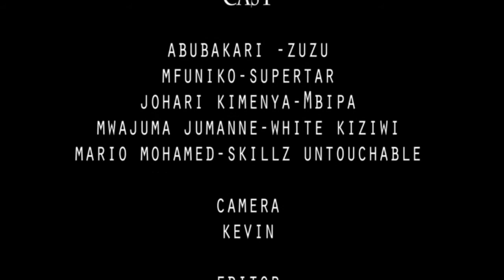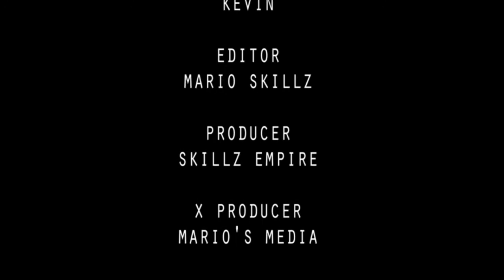PLANI B EPSODE 1